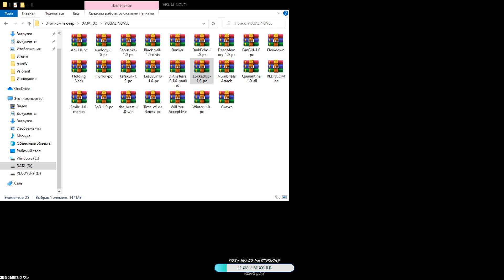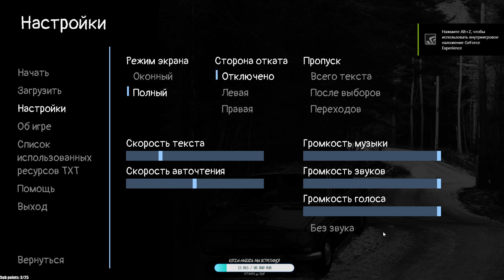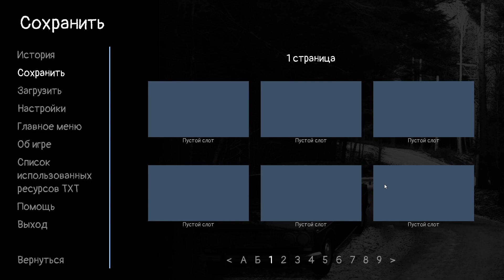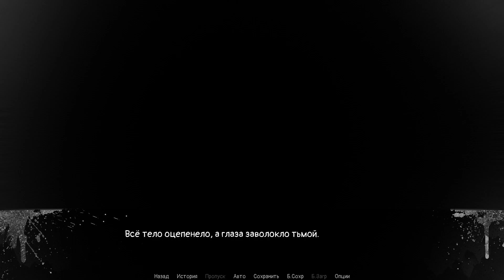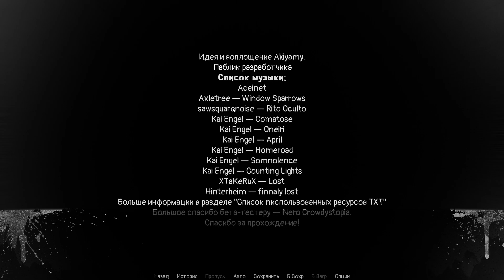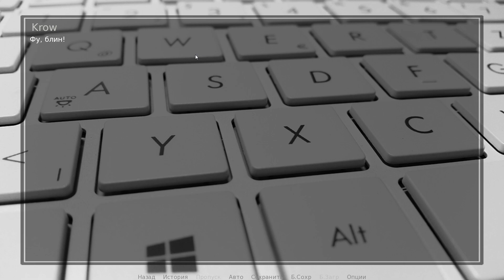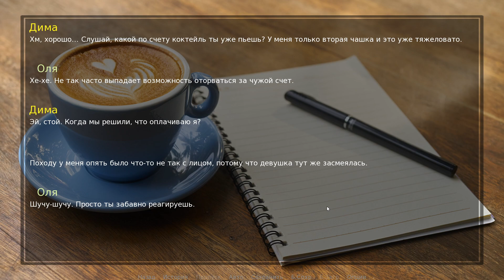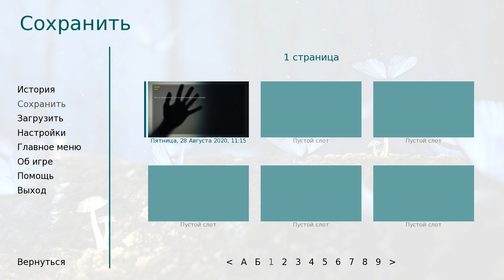"Взаперти", часть "Will you accept me"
Визуальные Новеллы Хорроры с Anivisual Jam #1